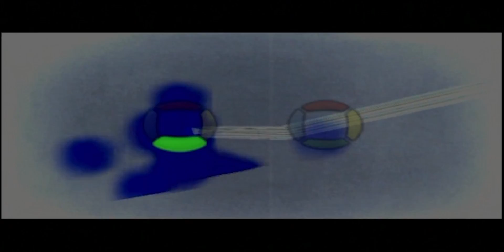Fahrenheit - #11 - The Counting Conspiracy